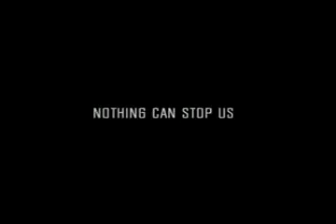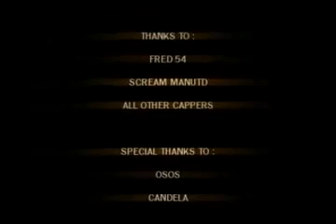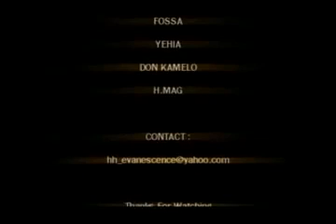Manchester United Movie -- 2007-2008 Champions League Winner